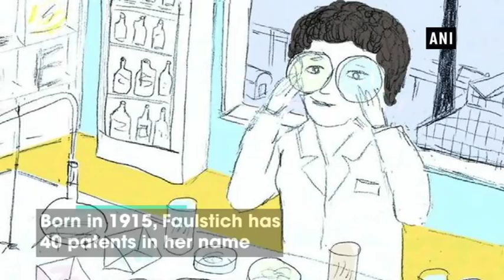Google doodle pays homage to Marga Faulstich - ANI News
New Delhi, Jun 16 (ANI): Google has dedicated its doodle to German glass chemist, Marga Faulstich. The homage came on the Faulstich's 103rd birthday. Born in 1915, Faulstich has 40 patents in her name.